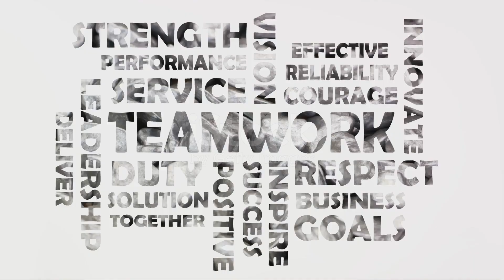Sing Along I The ABC Song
Join us in learning the ABCs with the classic "Alphabet Song"! This engaging and educational song is a fun way for kids to familiarize themselves with the alphabet while singing along to the catchy tune. Watch as each letter comes to life on the screen, making it easier for young learners to remember their ABCs.